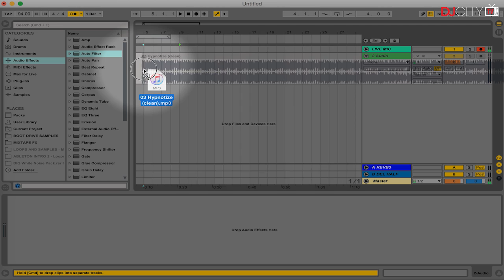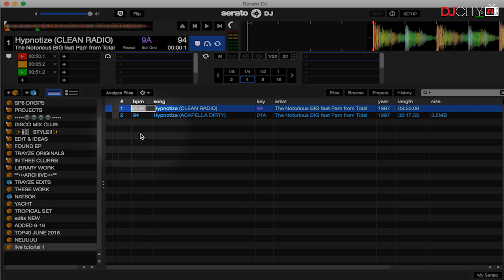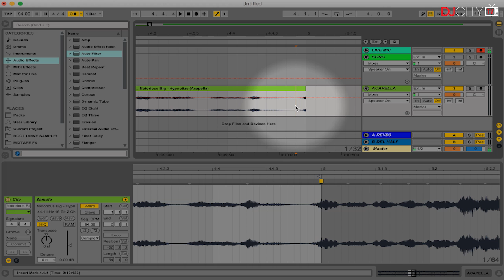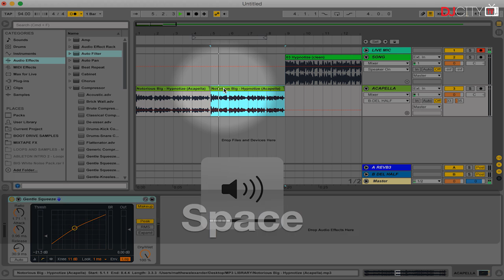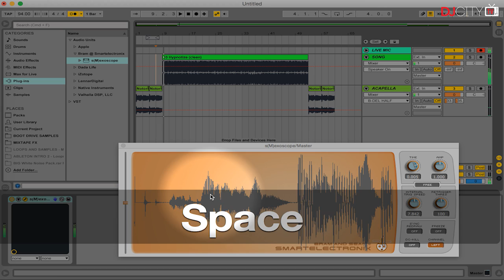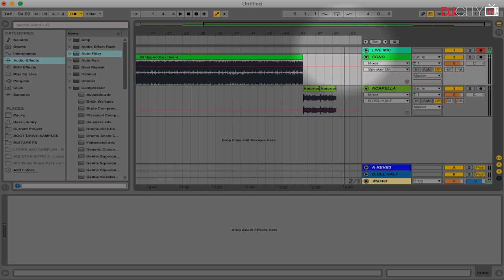How to Make Acapella Edits for Your DJ Sets With Ableton Live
Trayze, a Red Bull Thre3style USA Finalist, explains how to make acapella-in and acapella-out edits using Ableton Live.